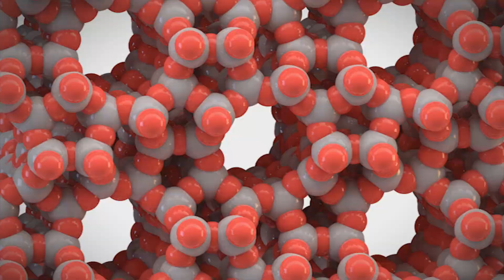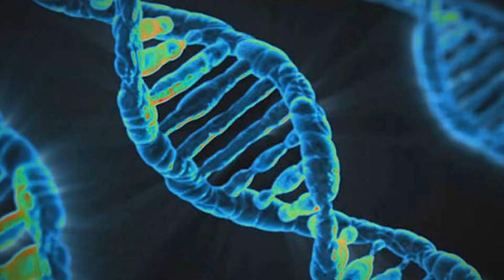5 Amazing Scientific Discoveries From Around The World!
5. Colour From Shapes
4. Last African Dinosaur
3. Noise Pollution Studies
2.??
1.?